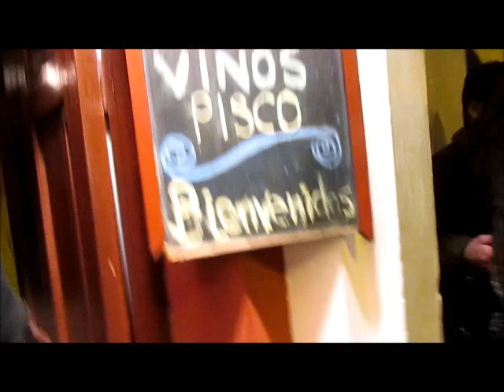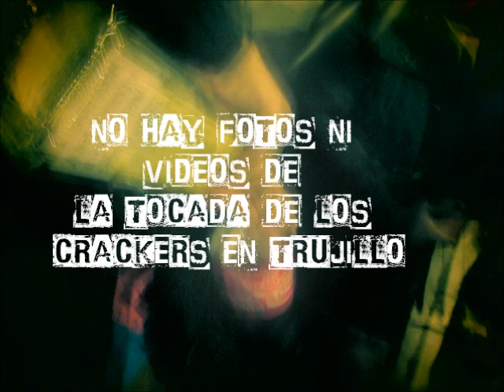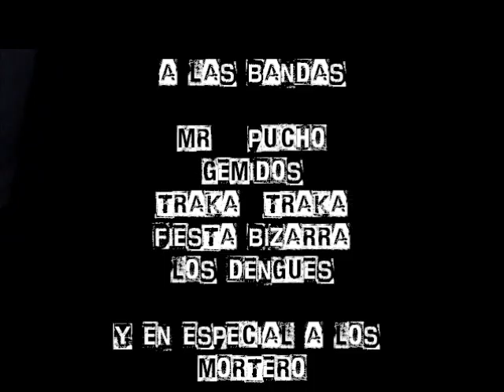Crack Monkeys en Trujillo (Agosto 2013)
Conversaciones y otras incoherencias del debut de los Crack Monkeys.